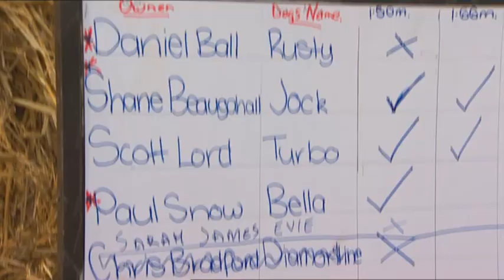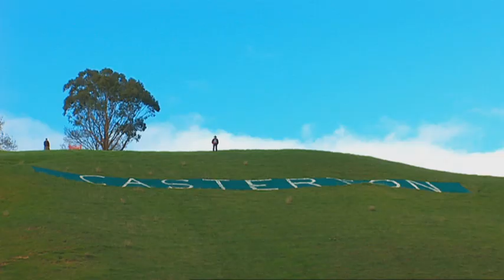Kelpie Muster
Kelpie Muster Getaway story